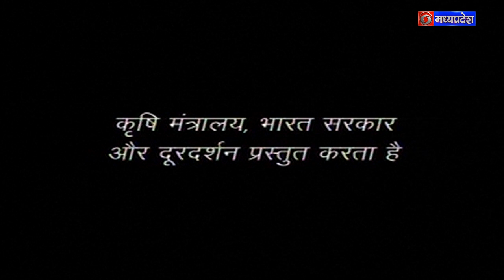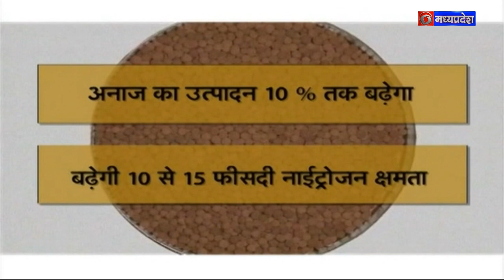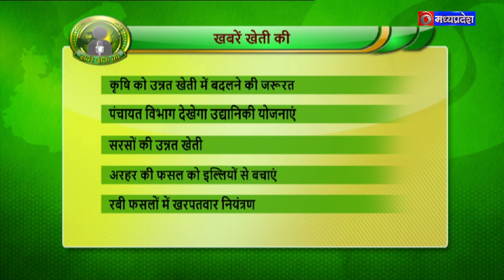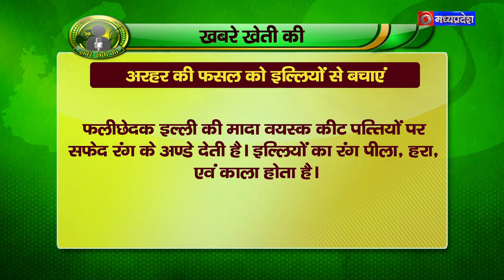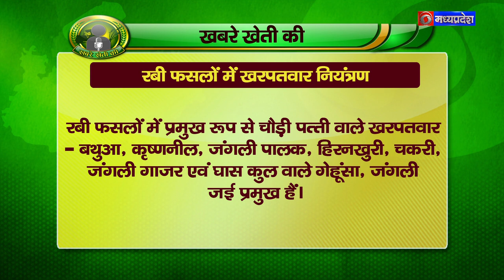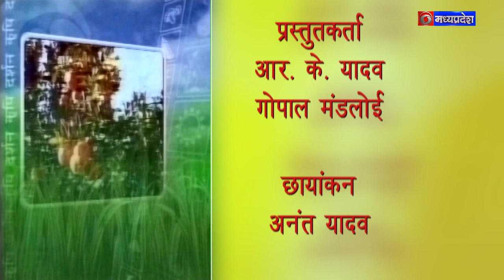शहरी खेती - कृषि दर्शन 4 Nov 22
कृषि दर्शन 04 नवंबर 2022
विषय - शहरी खेती
विशेषज्ञ- डॉ. देवेश कुमार पाण्डेय
डीन, मानसरोवर विश्वविद्यालय भोपाल म.प्र.
एंकर - नीतेश रघुवंशी